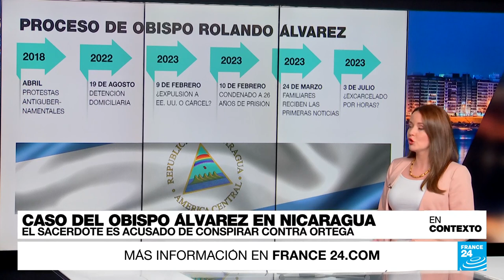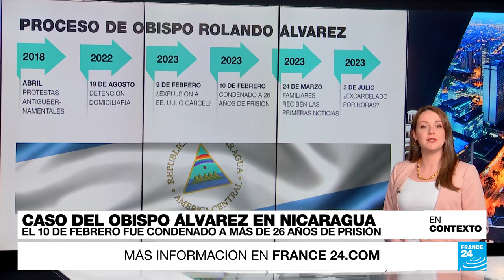En Contexto: De qué acusa el régimen de Nicaragua al obispo Rolando Álvarez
El 19 de agosto de 2022, el obispo Rolando Álvarez fue abruptamente detenido  por la Policía que irrumpió en la Curia Episcopal de Matagalpa, Nicaragua, después de dos semanas de que le fuera impedido salir del lugar, rodeado por un numeroso grupo de agentes, lo que fue calificado por varias organizaciones civiles como un “secuestro”. En France 24 te ponemos En Contexto sobre los motivos que argumenta el presidente Daniel Ortega para encarcelar al sacerdote.